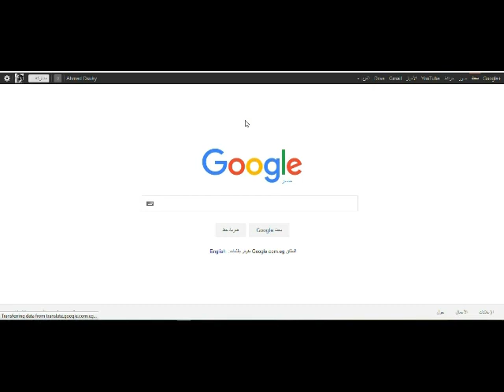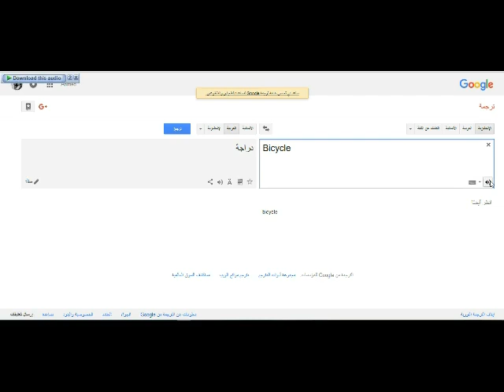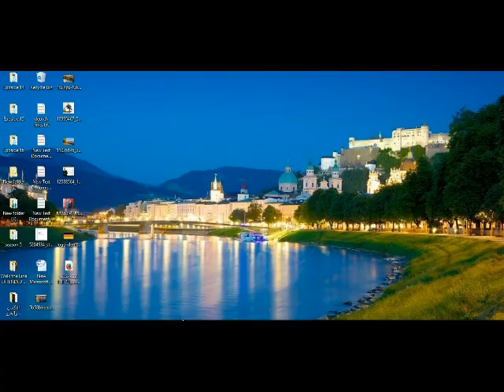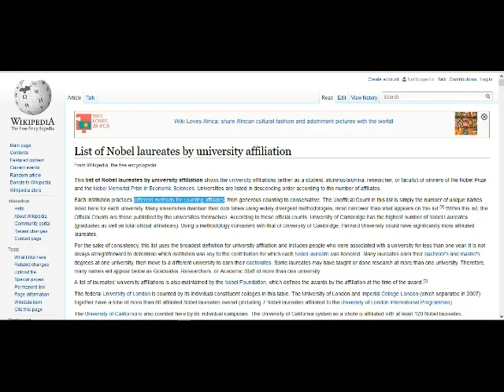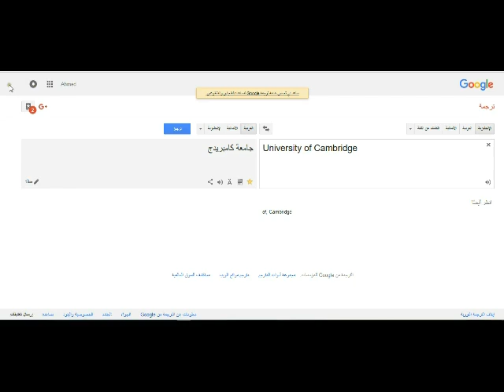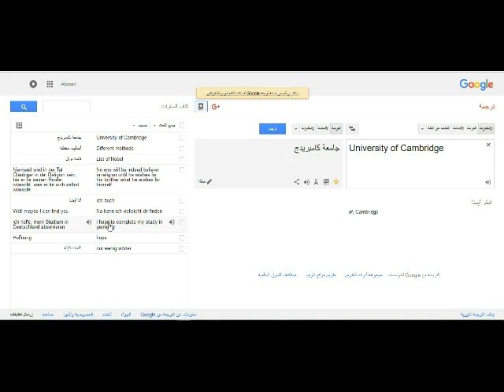إزاى تتعلم أى لغه باستخدام جوجل How to learn any language with Google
الطريقة المثلى لزيادة المصطلحات والعبارات الأساسيه لأى لغه بتتعلمها باستخدام جوجل
الطريقه مفيده لمستخدمين ترجمه جوجل كثير والانترنت عموما ..